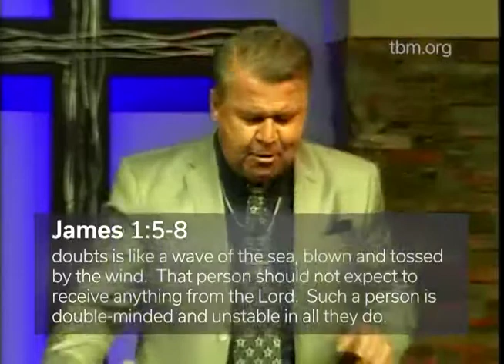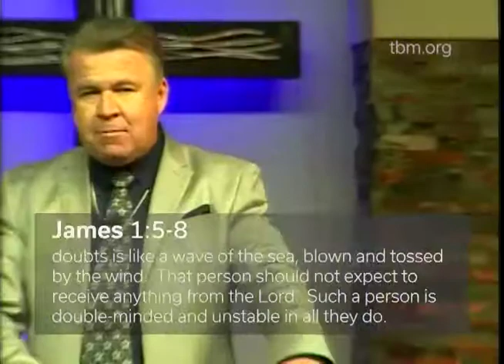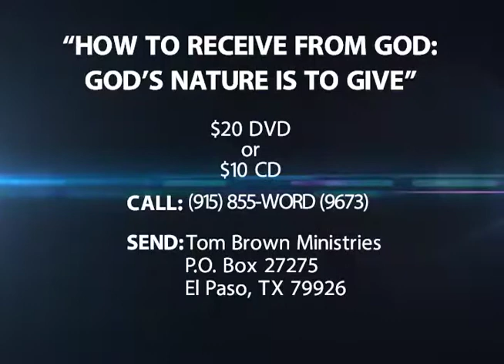God's nature is to give